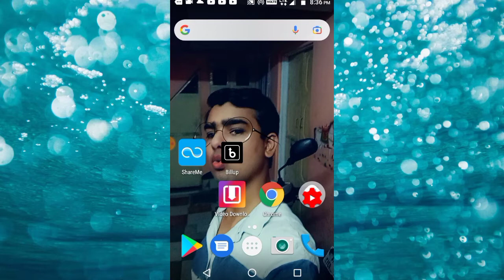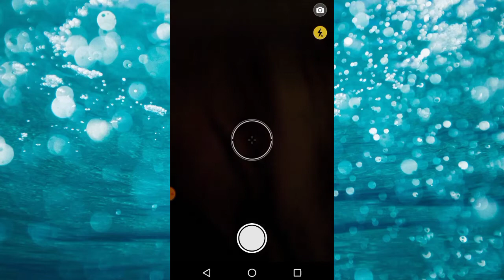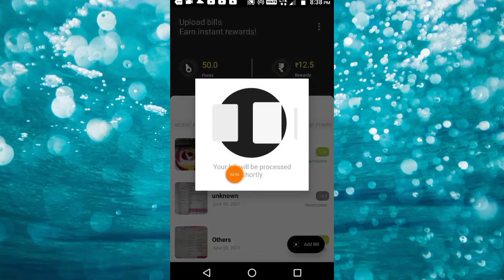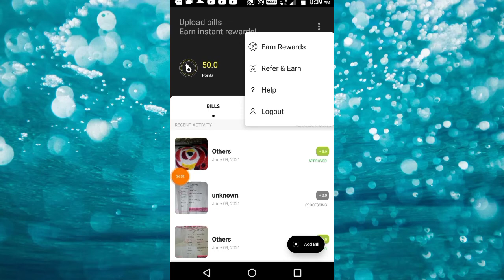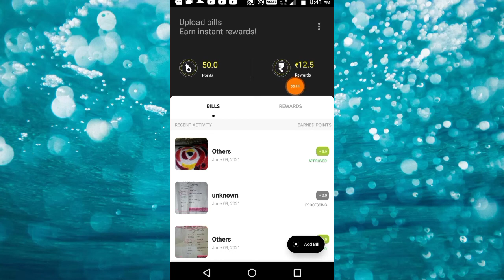billup app se earning kese kare koi bhi photo upload karo paise kamao best earning app#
Hoge.

paasme  Aane Wale🔔Balidan ko Jarur👍

press Karen,✔

Dineshsharmaearn#